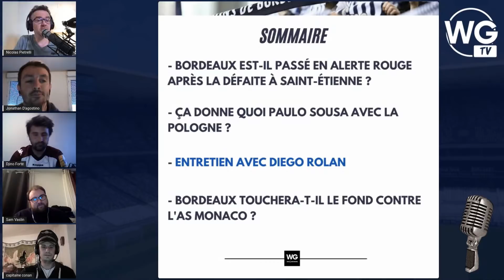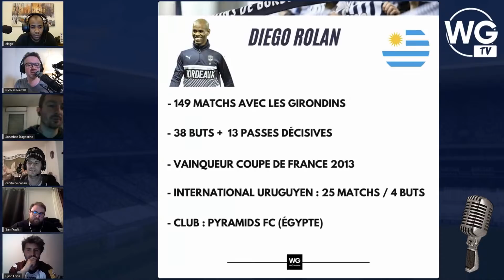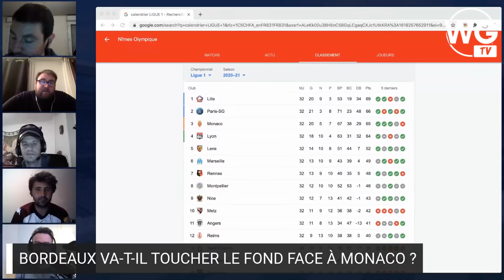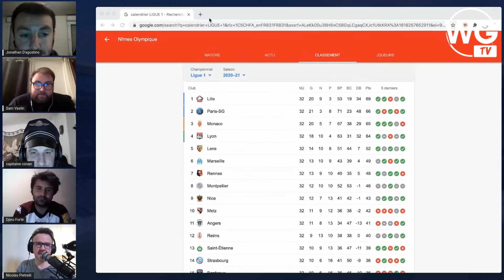LE TALK : AVEC DIEGO ROLAN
Nous recevons le buteur Diego Rolan dans le Talk ce lundi soir de 20h30 à 22h.

Nous prendrons de ses nouvelles au travers de son expériences aux Girondins.

00:00:00 Intro
00:02:10 Sommaire
00:07:30 Bordeaux est-il passé en alerte rouge ?
00:35: 00 Ça donne quoi Paulo Sousa avec la Pologne ?
00:46:45 Entretien avec Diego Rolan
01:22:01 Bordeaux peut-il toucher le fond face à Monaco ?
01:37:00 Le QUIZ